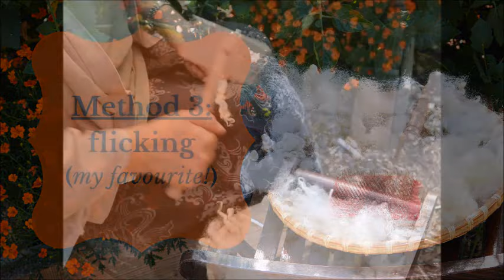how to use a flick carder - 3 different ways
A flick carder is one of the most versatile and affordable tools to prepare wool for spinning.

Using washed Cotswold wool locks, I show three different methods for using a flick carder.  There are lots of ways to do this, but these are the three that I use.  When I start with a new fleece, I try all three and see which works best for the wool.

00:00 - selecting a lock of wool
00:16 - method 1: almost carding
00:45 - method 2: brushing
01:19 - method 3: flicking (my favourite)
01:47 - which is best?

Thank you for the music:
Russian Dance
by Joey Pecoraro